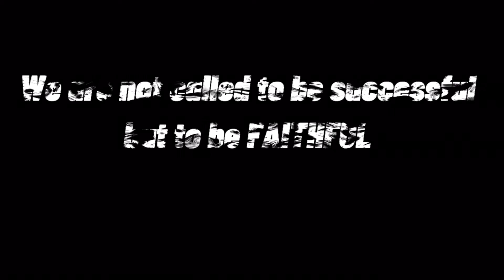In HIM alone is our STRENGTH |Wherever You Will Go (I recorded 2 years ago) SongOfM*❤️ LISGO!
NATURE’S LIVING shows different ways and experiences that will inspire you to have a closer connection to nature. This channel intends to present various projects that will help people out when choosing to live in nature.

Let me know your thoughts. Please leave a comment on what kind of videos you want to see.

Our Backyard Farm Official FB Page